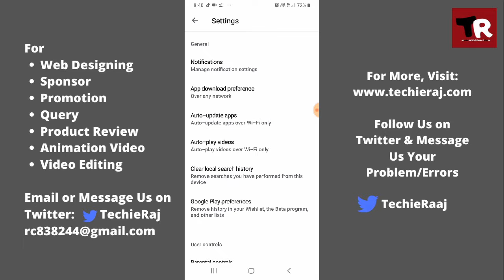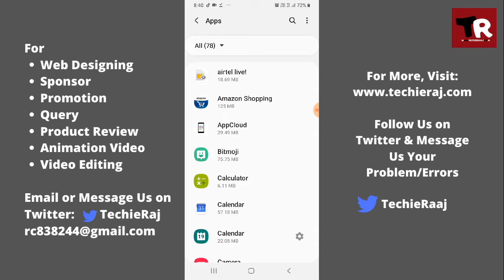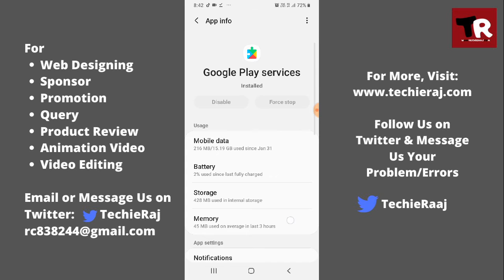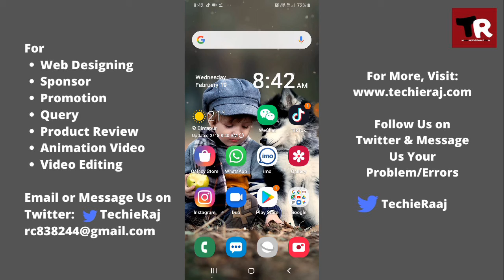WeChat Not Downloading Problem Solved